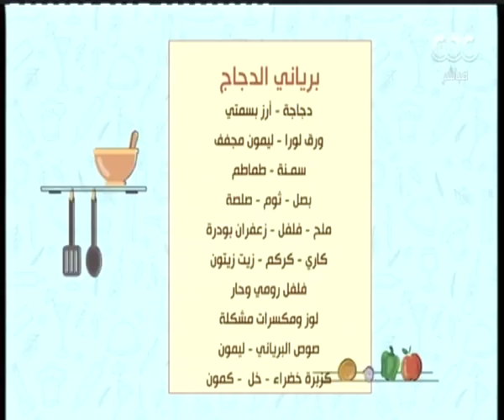الشيف ومفيدة| طريقة عمل ومكونات برياني الدجاج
الشيف ومفيدة| طريقة عمل "برياني الدجاج - أرانب بانيه - عزيزية"| الحلقة الكاملة | حلقة بتاريخ 31 مايو 2018